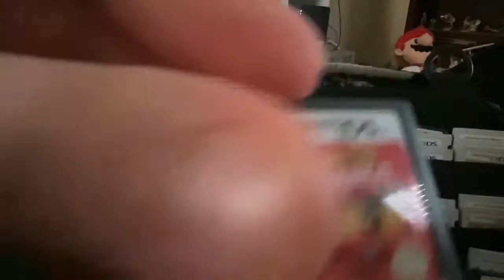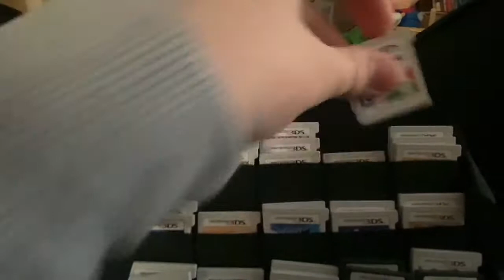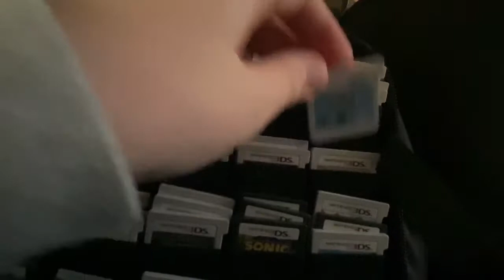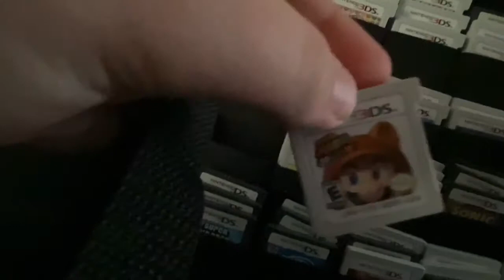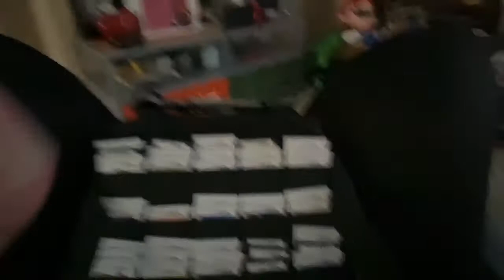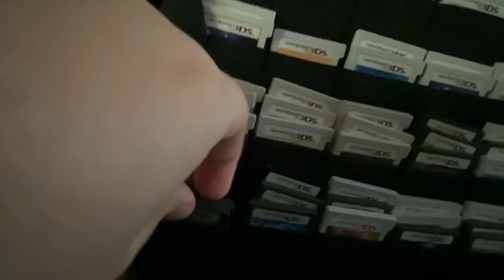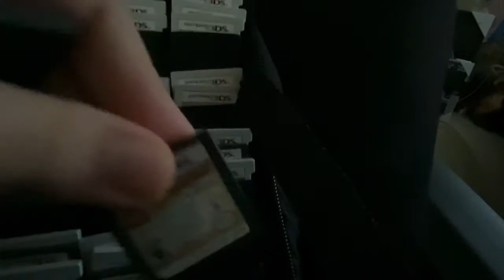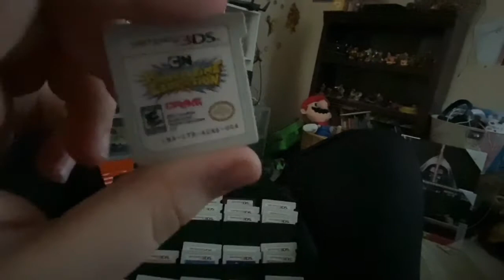My DS/3DS collection (part 2)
This is part 2 of my DS and 3DS collection. Where I show y’all the games I have in my DS case which I’ve honestly had for a ton of years.

Sayonara peeps, take care